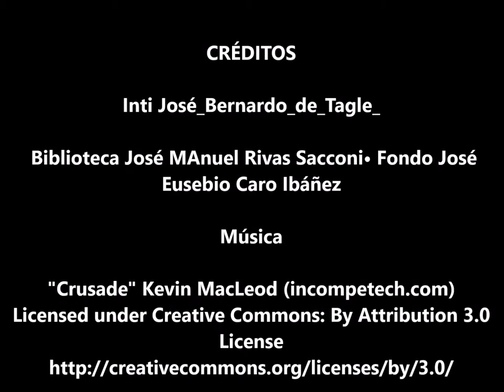"En Boca del Último Inca" "El Pobre" José Eusebio Caro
José Eusebio Caro, escritor y político colombiano (5 de marzo de 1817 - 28 de enero de 1853). Los temas de su poesía fueron variados, dentro de una propuesta romántica. Dejó poemas tiernos, íntimos y amorosos; poemas con sabor a ausencia y lejanía, suspirantes y pletóricos de lamentaciones.

Son célebres "Héctor", "Una lágrima de felicidad", "El pobre", "Estar contigo", "En boca del último inca". "El hacha del proscrito", "Despedida de la Patria", "La hamaca del destierro", "Proposición de matrimonio y bendición nupcial", "El alta mar" (su poema lírico por excelencia), y "La libertad y el socialismo" (una muestra de poesía política dictada ante todo por el filósofo y no por el poeta).

Los temas recurrentes de su obra fueron Dios, la mujer, la muerte y la naturaleza, a los cuales supo arrancar nuevas sonoridades y combinaciones con temas afines, hasta erigirlos en símbolos.
Recibió la influencia de Lord Byron, a quien reconoció en sus escritos y públicamente como su maestro. Pero José Eusebio Caro no sólo fue poeta y filósofo, sino también hombre de ciencia, si se toman como tales sus estudios sobre la naturaleza, que dejó incompletos.